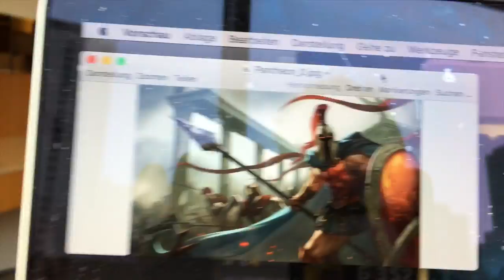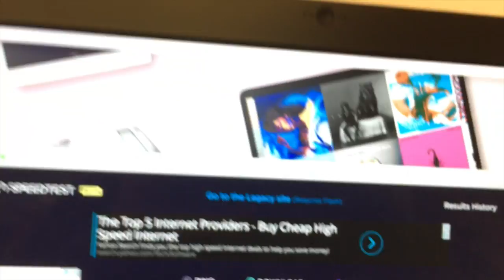Chicago vlog NEW HERO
Chicago vlog NEW HERO WATER Tower PLACE